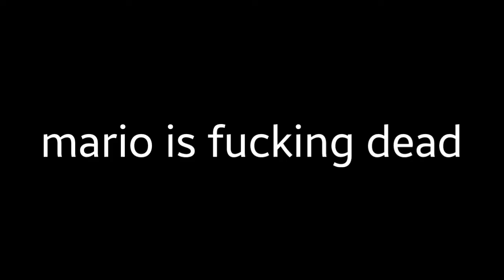mario fucking dies